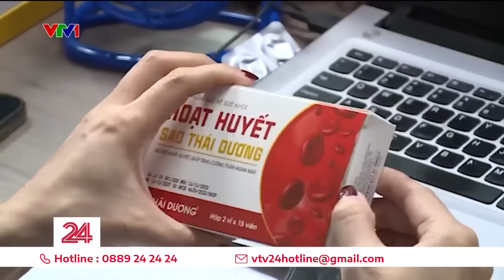Chủ quan mình trẻ, khỏe nhiều người trẻ đang duy trì các thói quen xấu dẫn đến đột quỵ | VTV24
Những thói quen như thức khuya, tắm muộn, lười vận động, hay ăn những đồ nhiều dầu mỡ... đã dẫn đến việc nhiều người trẻ bất ngờ bị đột quỵ dù trước đó sức khỏe vẫn bình thường.